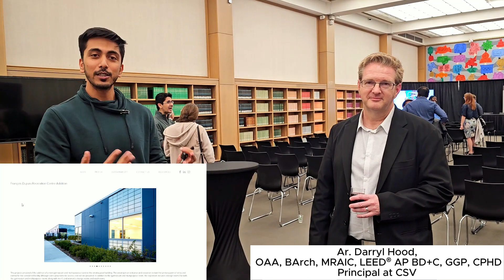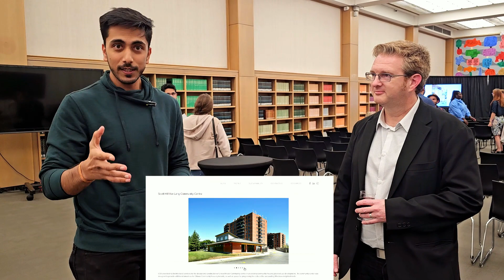Architecture Week in Canada, Ottawa Architecture Week, Tip to get job in Canada - 2023